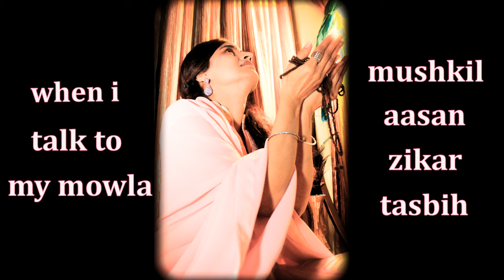Ismaili Mushkil Asan Ki Tasbih | Mushkil Asan Zikar Tasbih | Har Bala dur kar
Ismaili Ginans, Tasbih with Dua & Qusidas by Ismaili Tunes.